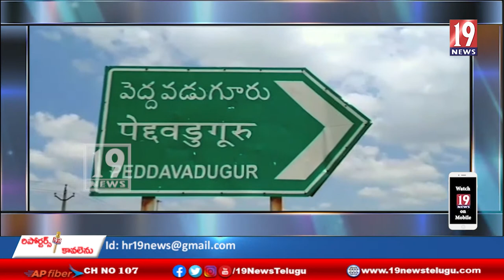పెద్దవడుగూరు మండల పరిధిలో రావణుడికి గ్రామంలో చెన్నమ్మ తిరుణాళ్ళు -అనంతపురం